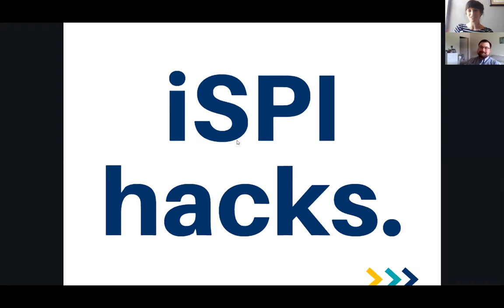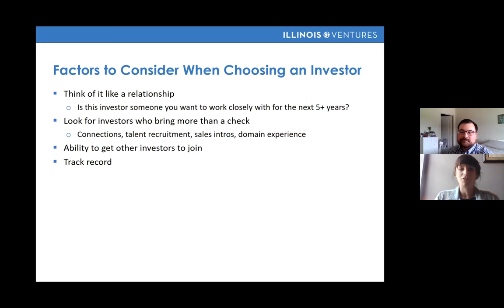iSPI VC Hack // Choosing an Investor with Daniel Gambrell, Illinois Ventures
In this video Daniel Gambrell, Associate with Illinois Ventures will discuss what factors an entrepreneur should consider before reaching out to a VC.